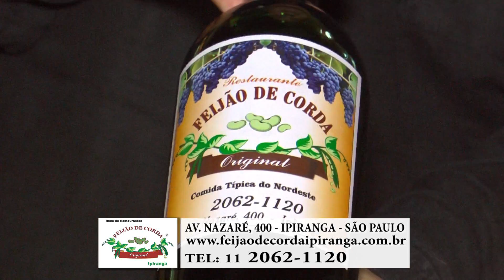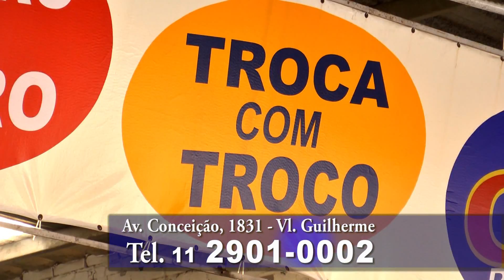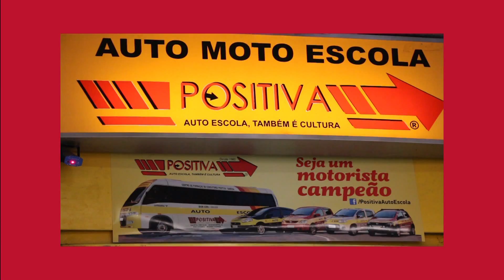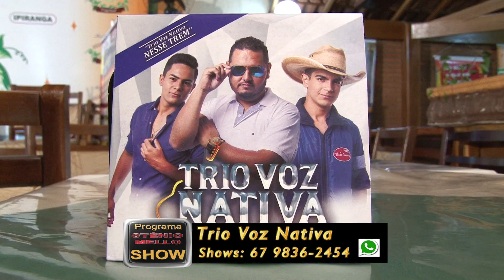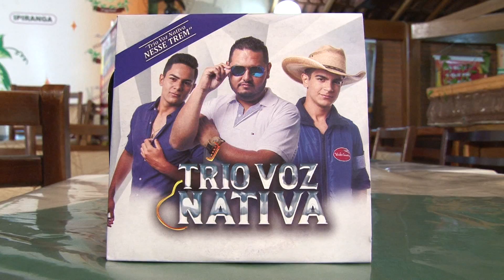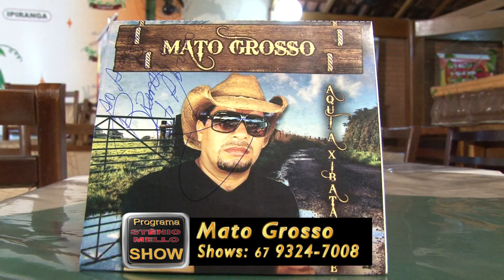STÊNIO MELLO SHOW 24-06-2016